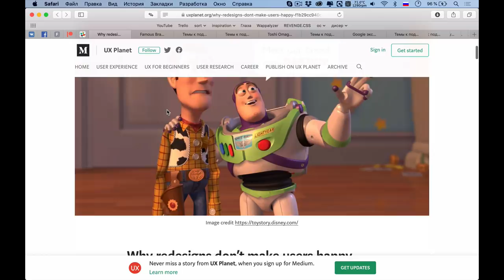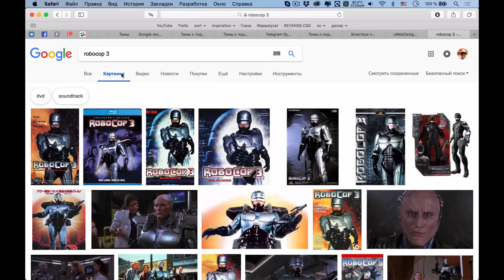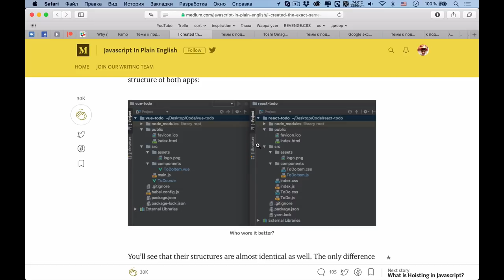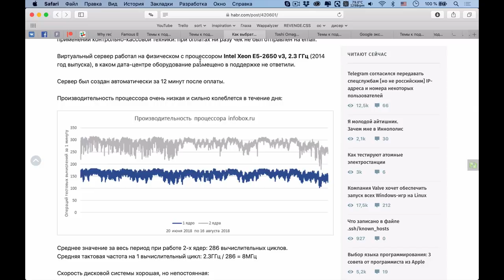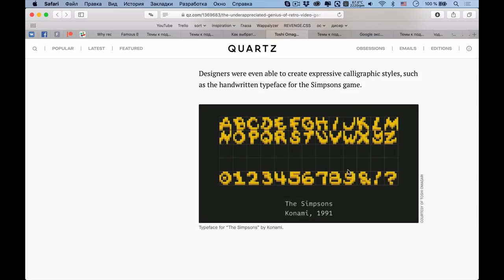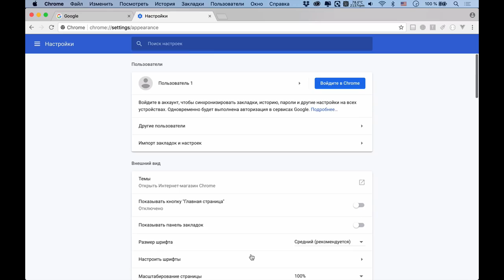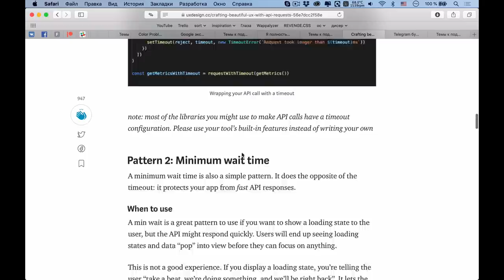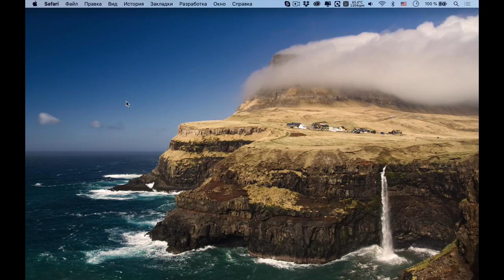Почему надо перестать делать редизайны? — Суровый веб #176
Друзья, затяните потуже галстуки, бабочки и платочки, потому что вам может сорвать башню! К вам спешит новый выпуск «Сурового веба», в котором мы обсудили много редизайнов, старые ретро-шрифты, различия между Vue и React, а также по-настоящему обсудили разных хостинг-провайдеров. ПАГНАААААЛЕ!

Заметка про подкаст на сайте: позже

Ссылки на темы:
• 00:29 Почему редизайны не делают пользователей счастливыми
• 19:44 Известные логотипы в стиле восьмидесятых
• 32:03 Я сделал одно и то же приложение на Vue и React, вот в чем разница
• 51:42 Как выбрать правильный виртуальный сервер? Обзор популярных провайдеров
• 01:10:56 Неоцененная гениальность ретро шрифтов
• 01:18:07 Переиздание книжки 1901 года про цвета
• 01:27:14 Google экспериментирует с новым дизайном SERP на десктопных устройствах
• 01:34:02 Я полностью отказался от Google. Какими сервисами я его заменил и почему решился на это
• 01:49:07 Три UX паттерна для ожидания времени ответа сервера
• 01:55:36 Telegram будет передавать данные о террористах на основании судебного решения
• 01:59:54 Windows теперь работает прямо в браузере